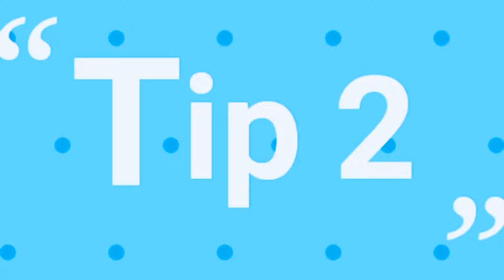Skin care routine | skincare for oily skin ?| Skin care tips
0:00 Intro
1:03 Tip 1
2:01 Tip 2
2:51 Tip 3
3:21 Tip 4

Revamp Your Skin Care Routine with Tips for Oily Skin. Discover the Ultimate Skincare Guide for Oily Skin Types. In this tutorial, we unveil an effective skin care routine specifically for oily skin. Learn essential tips and techniques to manage oiliness, control shine, and maintain a healthy complexion. From cleansers to moisturizers, we provide valuable recommendations for oily skin-friendly products. Say goodbye to excess oil and hello to a balanced and radiant complexion with our transformative skin care tips. Embrace the power of a customized skin care routine and unlock your skin's true potential.

This video will cover these queries...
Beauty tips for face
Kitchen mantra
skincare tips for oily skin
How to use Coconut oil for face
Skin care  routine  tips for face